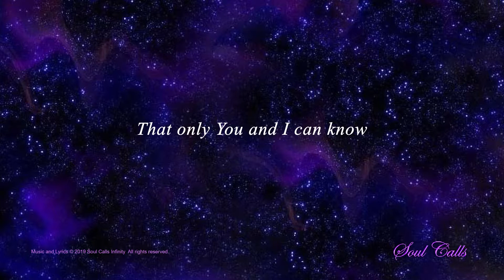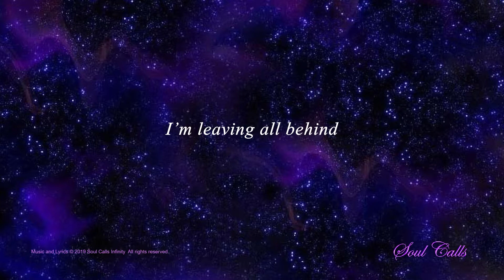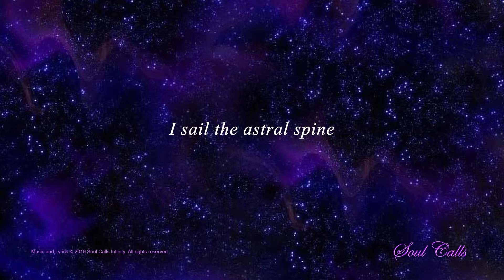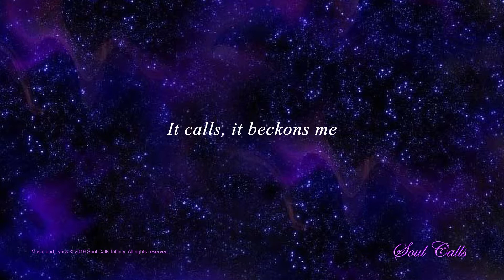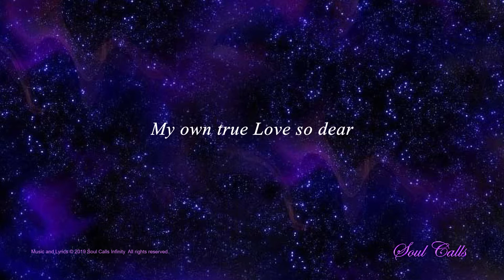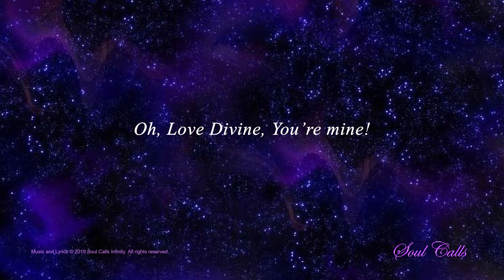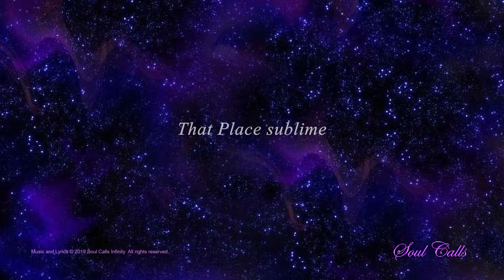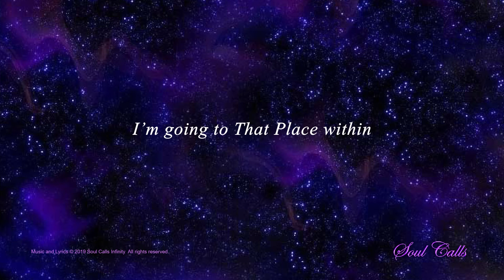Going Within | Soul Calls Five ~That Place [Track 4]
Diving deep into that unique communion known only to the devotee and the Divine Beloved, the devotee affirms a determination to cast aside distractions, and by meditative efforts to follow the Light within to reach that place of stillness, love, and ecstasy. The lyrics to "Going Within" can be found on screen and on the bottom of this page.
About the Soul Calls Music Meditations:

By peacefully carrying the consciousness within and turning it Godward, the Soul Calls dissolve cultural, religious, and ideological boundaries.  Speaking to every listening heart in the language of the Soul, the Soul Calls Music Meditations are a testimony to the brotherhood of man and the supremacy of the Soul.
Quotes from Devotees of Paramahansa Yogananda:

"Its nice to hear music so powerful."  ~ PS India

"Reminding me of the states of blissful loving and longing to be one with my loving Guruji - and God divine. " UBS, Denmark
You can help spread more peace in the world by sharing this easy way to practice of the Presence of God and Guru!

~*~*~ Share how to listen to all 7 of the interiorizing Soul Calls albums…Free…with lyrics and commentaries

CD's of the Soul Calls albums are available on request, by donation from Soul Calls Infinity.

Read the Spiritual Classic "Autobiography of a Yogi"
by Paramahansa Yogananda (Self-Realization Fellowship):
Credits for Soul Calls Five ~ That Place:

Music, Lyrics, Vocals, & Arrangements: Saranya
Recording Engineer: Ranjit Prasad
Electric Violin:  Deb Sankar Roy
Bansuri: Sakti Nag
Bansur tracks 4 & 5: Buddhadev Chatterjee
Sarangi: Pankaj Mishra
Tanpura: Subhranil Bose
Esraj: Shubhayu Senmajumdar
Recorded and Mixed at: Prasad Studios, Kolkata
Album Graphics: Rahul Saha
Website & YouTube Channel Developer: Siddhesh Shinde Amadeus Works
Keeper of the Heart: Lji

With special acknowledgement and thanks to Maestro Deb Sankar Roy of ‘The Violin Brothers’ for all the heavenly string sounds.

All Soul Calls Music, Commentaries, and Lyrics are copyright protected.
Letter from Saranya

Divine Mother has drawn many to help manifest Her Soul Calls. Each is known to Her and has been touched by Her Presence flowing through them as they participated in creating a magnetism of attunement to Her Will in the production of the Soul Calls.

Those who will be touched by listening to the Soul Calls and allowing Her to speak through their own heart’s love and longing are without a doubt also known to Her.

In service, love, and gratitude, I am conscious of the great blessing it is to be in that number.

Jai Guru! Jai Ma!
Saranya
Kolkata, December 2004
Lyrics: " Going Within"

I’m going to a Place where only You and I can go.
I’m going to a Love that only You and I can Know.
Chorus:
I’m going to That Place within,
That Place Divine, That Place sublime.

The future past and now; I’m leaving all behind.
The worries, cares, and woes, the very busy mind.
(Chorus)

In peace of quietude, the boisterous breath subdued
With Master’s gifts Divine I’ll sail the astral spine.
(Chorus)

Oh, star divine aloft, it calls, it beckons me.
Through golden ring of Light and luminescent sea.
(Chorus)

With stillness as my stead, That Place approaches near.
My Love awaits me there, my own true Love so dear.
(Chorus)

Oh, Love Divine, You’re mine! Oh, Joy! Joy filling me!
Oh, Blissful dance of Love! Oh, blessed ecstasy!